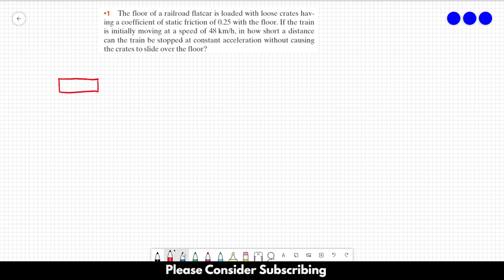HALLIDAY SOLUTIONS - CHAPTER 6 PROBLEM 01 - Fundamentals of Physics 10th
The floor of a railroad flatcar is loaded with loose crates having a coefficient of static friction of 0.25 with the floor. If the train is initially moving at a speed of 48 km/h, in how short a distance can the train be stopped at constant acceleration without causing the crates to slide over the floor?